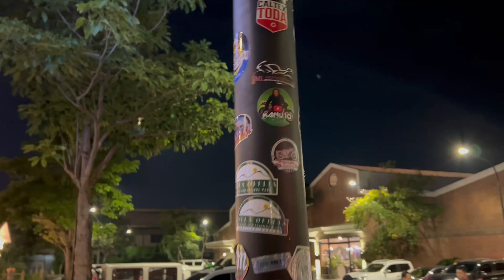BOSO TAMBIKE AT ARMY NAVY MAMPLASAN | KANUTO VLOG